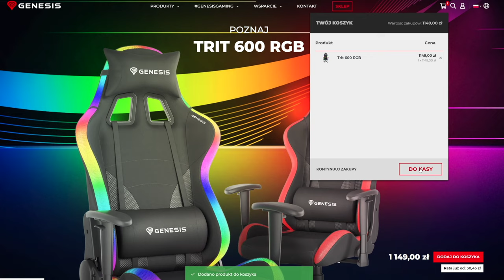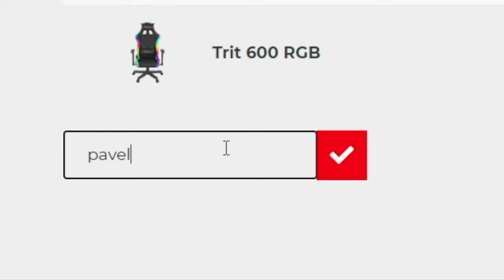💙 GTA 5 ONLINE [#1757] SKOK NA DACH - DZIKIE STUNTY /z Yoshella & Ren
GTA 5 Online lub jak kto woli GTA V doczekało się wielu DLC. Od lat Paweł jako Pan Koteł rozwija swoje imperium. Miau! Paweł robi DZIKIE STUNTY!
► RABAT -10% z kodem: PAVEL
Kod wielokrotnego użytku aktywny na czas nieokreślony.

► HARMONOGRAM ODCINKÓW:
- codziennie 17:00
- weekendy 11:00